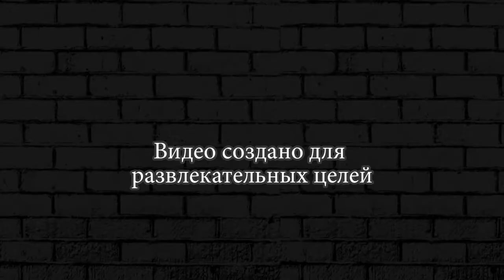Я ВЕРНУЛСЯ, ЖЕЛЕЙНЫЕ МИШКИ !► Burrito Bison Launcha Libre #16